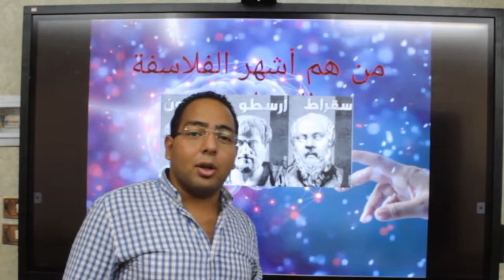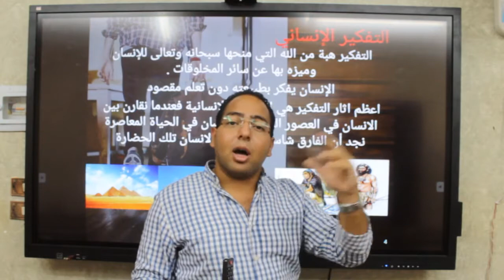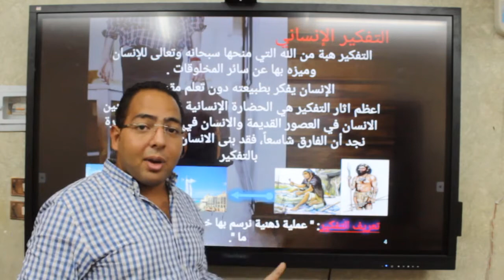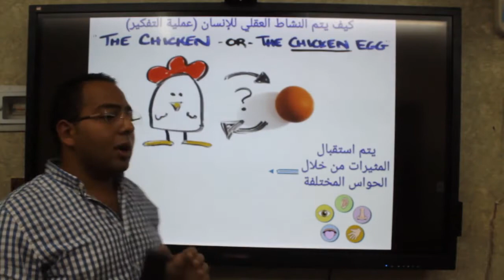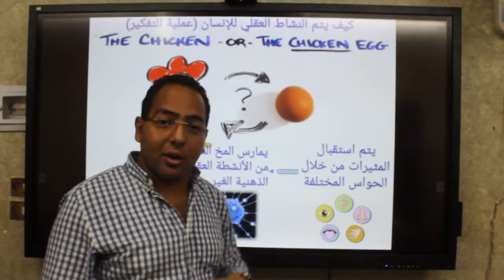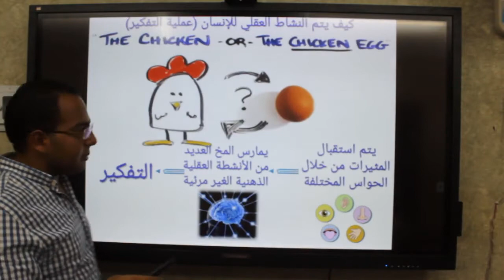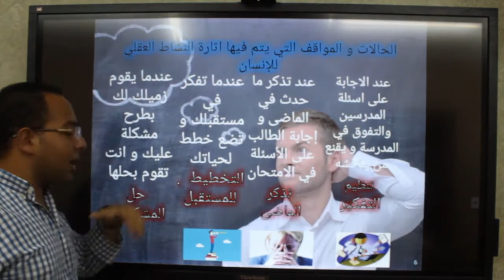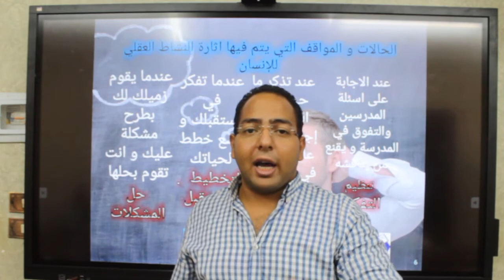الصف الاول الثانوى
الحصة الاولي فلسفة
ابانوب عادل